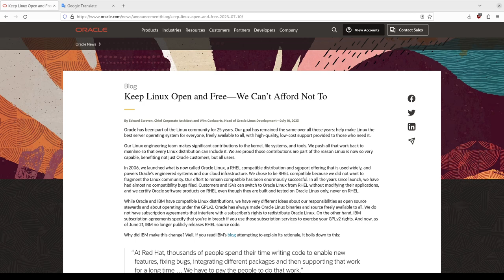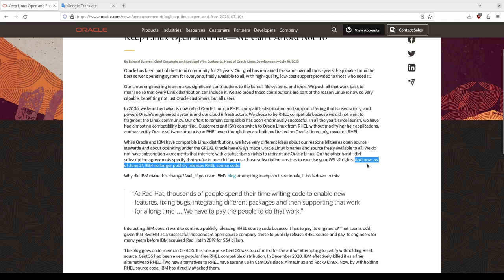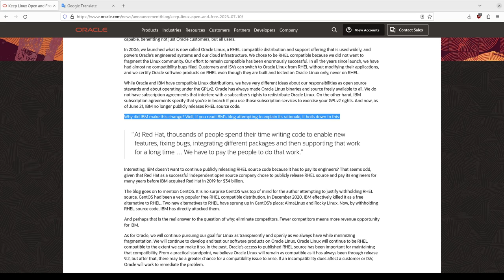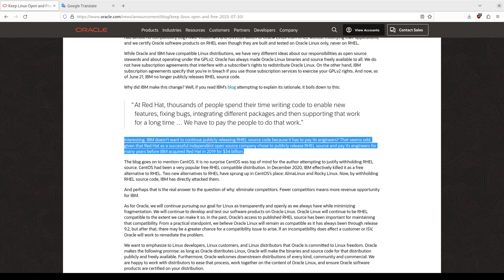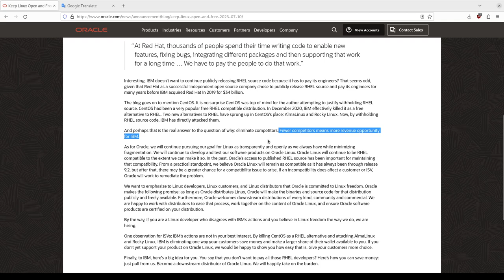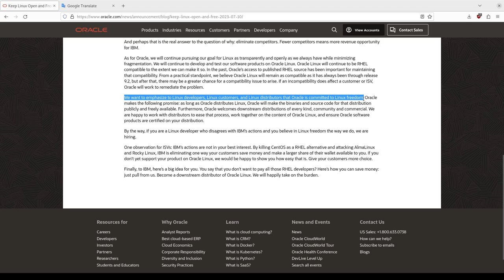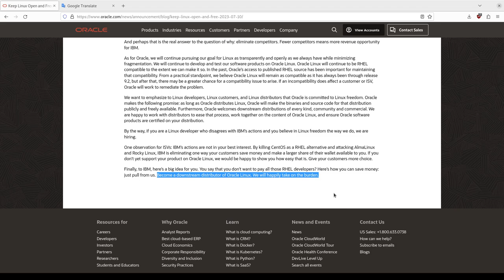Oracle a IBM: Debemos mantener Linux abierto y gratuito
En este video comentamos la posición de Oracle respecto a la desición de Red Hat (IBM) de limitar el acceso al código fuente de RHEL.